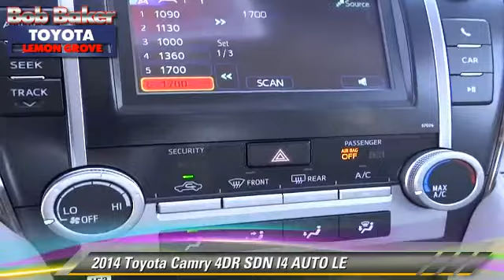Bob Baker Toyota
6800 Federal Blvd near San Diego La Mesa Spring Valley Broadway Heights Redwood Village National City El Cajon CA 91945

[DFIN:3:2811082:I:4072:FD60E4B1:28c637a996d267d31bd1f16da4288b0c]